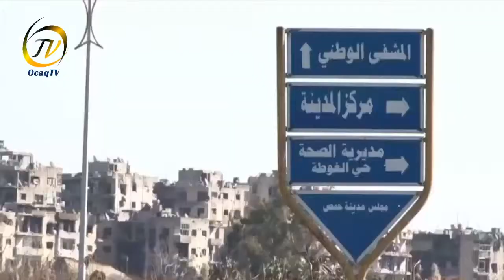Suriyada yardım səylərinə mane olunur